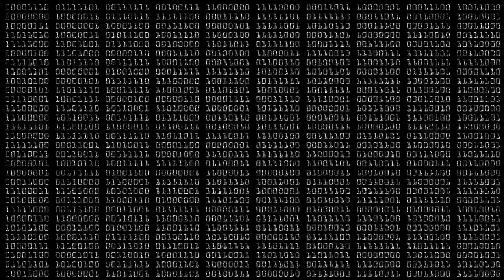“The Nobody” n Wife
We doing Simple head stand to full mount n Ant-Lion Drill